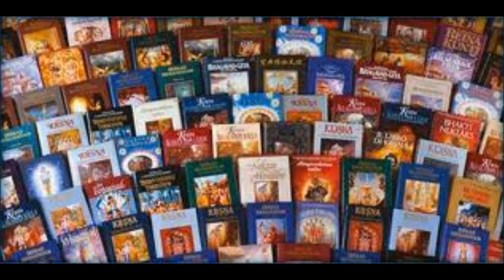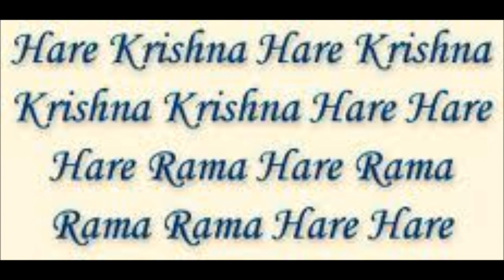Cause For Alarm- "Prabhupada" NYC Hardcore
Song Title:Prabhupada
Band Name: Cause For Alarm
Album:  "Beneath the Wheel."
Year: 1998

never asked for a higher place
pure love from Krsna's grace
his words were gold
never cold
greatest king the world has known
all devotion and purest thought
truth is all that he taught
like the rays of the mighty sun
his love was shared with everyone
some tried to knock him down
his strength came from a higher realm
eternal father always showed grace
always fixed on a higher place
purest light shown from his heart
feel his love although we're apart
in his books the blood of his life
sliced through illusion like the sharpest knife